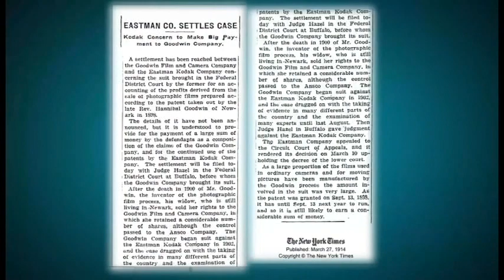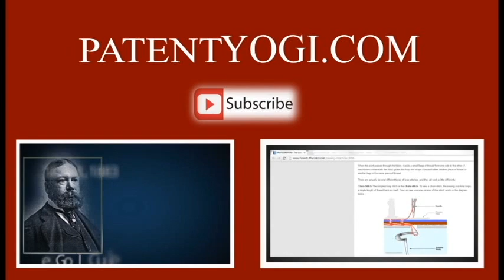September 13 -- TDIPH#6 - Flexible photofilm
On September 13, 1898 Hannibal Goodwin patented celluloid photographic film.

Goodwin was a  priest and used glass slides to show Bible scenes to his Sunday school students  -- but he kept breaking the slides. This motivated him to find an alternative. He experimented with celluloid in the attic of his rectory and invented flexible film,  igniting the photography revolution.

1. Hustle bustle techno synthesizer track

4.Plume House rectory 407 Broad jeh.jpg by Jim.henderson under public domain
7.GeorgeEastman2.jpg by Original uploader was Megapixie at en.wikipedia under From Loc: "No known copyright restrictions". Part of Bain News Service collection.
Given subjects death in 1932 it seems likely that it's pre-1923. Or if not then it seems extremely unlikely its copyright was renewed